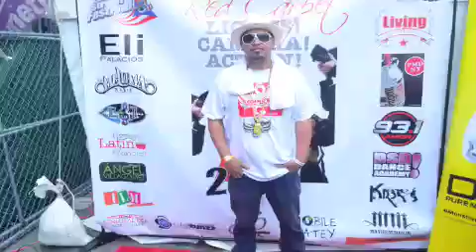Official 116th street PuertoRican Day Festival with SoundBoy CArtagena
SOUNDBOY CARTAGENA Performs at the 116st PuertoRican Day Festival Amor93.1fm & LaMega97.9fm
 Special thanx to Kalvin Stevens & Jerry Vargas
              Spanglish Salsa HipHop
                 MADE IN NUEVA YORK